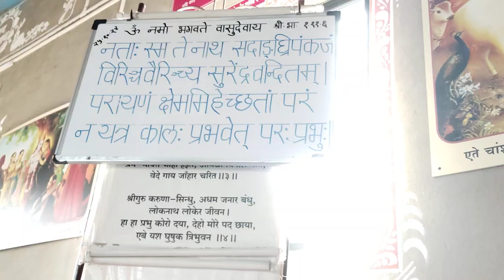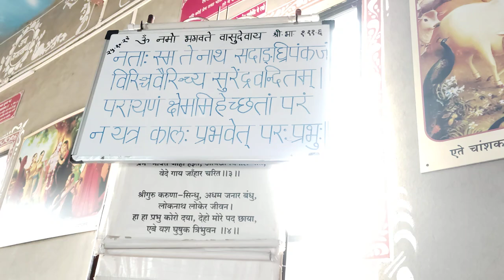श्रीमद्भागवतम कक्षा || SB 1.11.6 || श्रीमान दामोदर सखा प्रभु ||25 Oct 2024